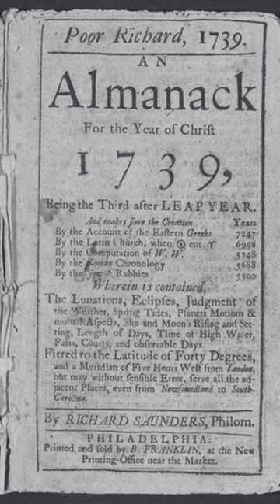Benjamin Franklin | A Polymath's Journey - From Kite-Flying to Diplomacy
In this captivating video, we delve into the remarkable life of Benjamin Franklin, one of America's Founding Fathers. From his humble beginnings as a printer's apprentice to his groundbreaking experiments with electricity, Franklin's journey is nothing short of extraordinary. Join us as we explore his literary contributions, scientific discoveries, and pivotal role in American history. Discover how this polymath's legacy continues to inspire and shape the world we live in today.